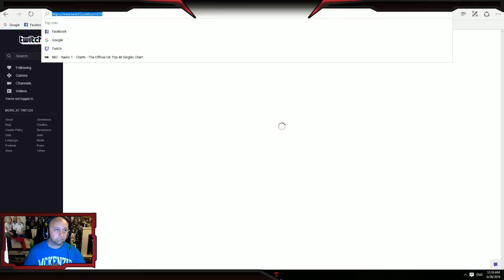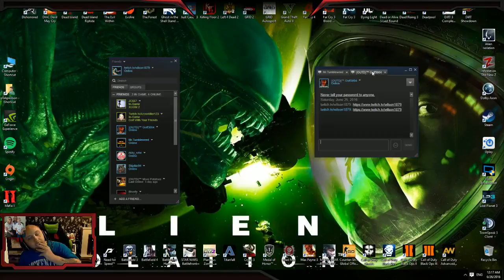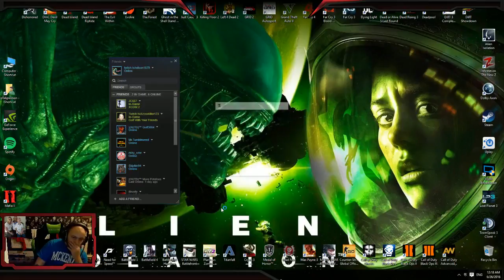Infestation: Survivor Stories (Part 16)